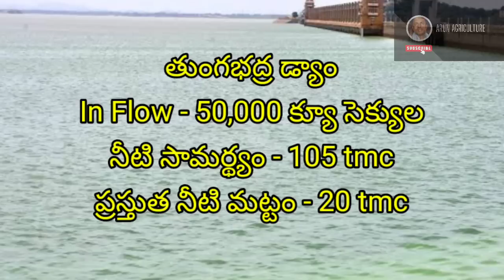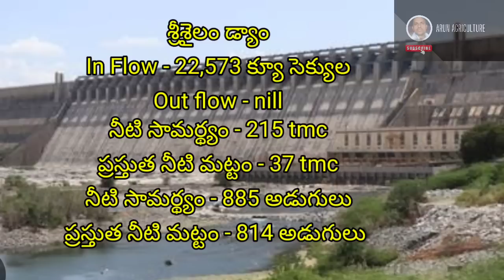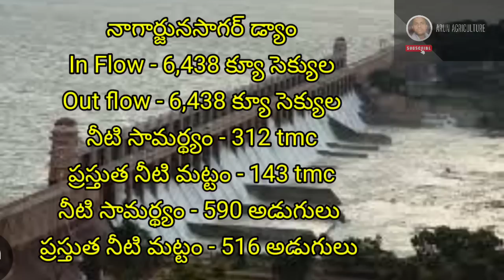ప్రాజెక్టులకు పెరుగుతున్న వరద? దిగువకు నీటిని విడుదల ఎపుడు చేస్తారు?